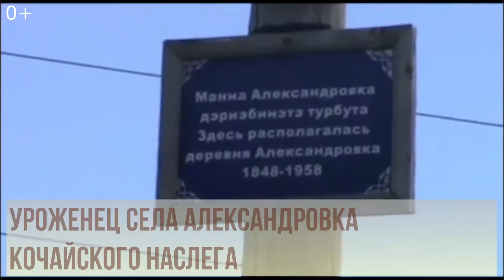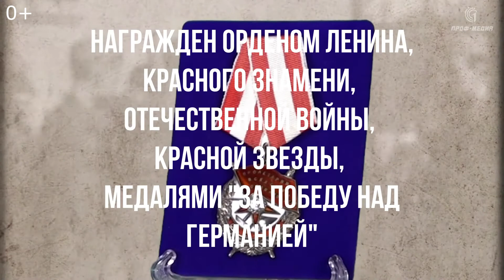Николай Николаевич Чусовской - Герой Советского Союза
Продолжаем цикл видеороликов "Воины Победы" на канале БЭРТ КУТ!
Цикл посвящен героям Великой Отечественной войны, уроженцам Нюрбинского района.
Мы должны помнить наших героев и ратные подвиги их.
ВЕЧНАЯ СЛАВА ВОИНАМ - НЮРБИНЦАМ!